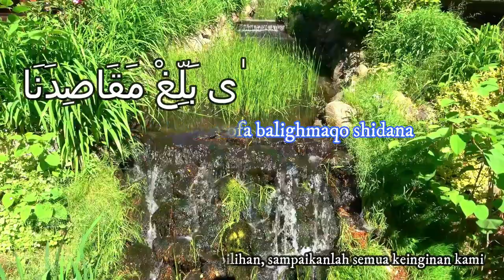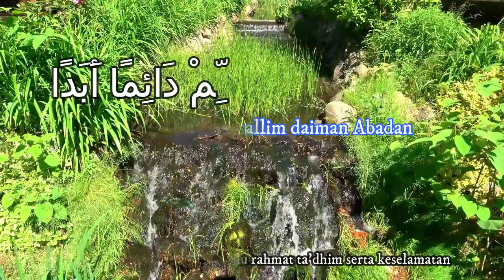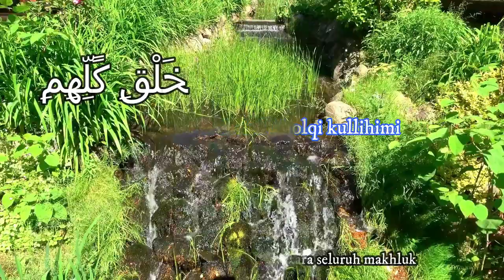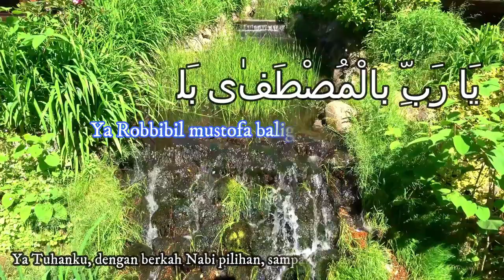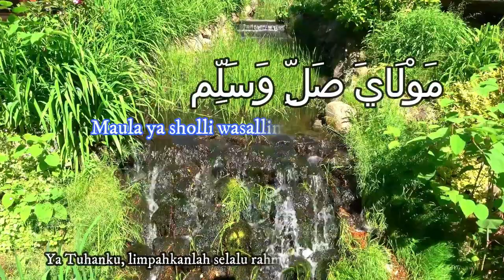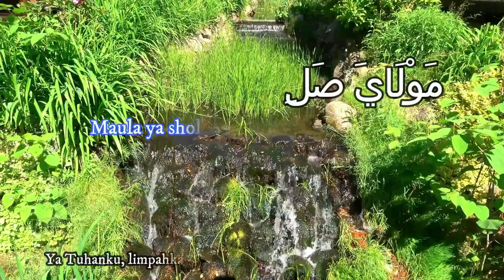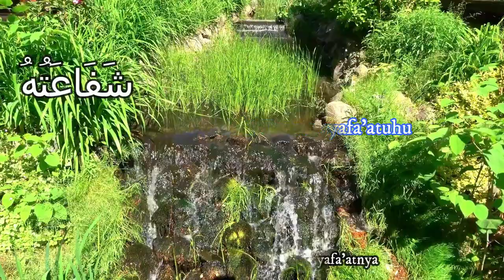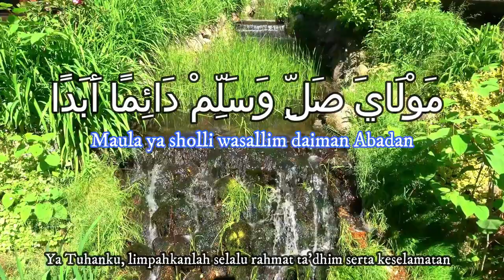Sholawat Nabi Paling Merdu Membuat Ketenangan Jiwa dan Fikiran - Maula Ya Solli Wasalim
Sholawat Allah kepada Nabi Muhammad صلى الله عليه وسلم bermakna mencurahkan rahmat dan keridhoan-Nya kepada beliau. Shalawatnya Malaikat berarti doa dan permohonan ampun (istighfar) mereka bagi Rasulullah. Sedangkan sholawatnya kaum mukmin bemakna doa dan pengagungan (penghormatan) terhadap Rasulullah صلى الله عليه وسلم.

Salah satu sholawat pendek namun fadhillahnya sangat besar adalah Sholawat Jibril. Disebut Sholawat Jibril karena sholawat ini langsung keluar dari lisan Malaikat Jibril.

Dikisahkan saat Nabi Adam 'alaihissalam diciptakan kemudian Allah menciptakan Sayyaidati Hawa untuk menemani Nabi Adam. Jibril mencegahnya agar tidak mendekati perempuan yang memang disiapkan untuk beliau.

Ketika Nabi Adam 'alaihissalam ingin mendekatinya, Jibril mencegahnya, "Jangan engkau dekati". Kemudian Nabi Adam bertanya apakah ada mahar untuknya? Kemudian Malaikat Jibril membisiki Nabi Adam ucapan: صَلَّى اللهُ عَلَى مُحَمَّد (Shollallohu 'Ala Muhammad).

Redaksi Shalawat Jibril sangat sehingga mudah untuk diamalkan yaitu: صَلَّى اللهُ عَلَى مُحَمَّد (shollallohu 'ala Muhammad atau صَلَّى اللهُ عَلَى سَيِّدِنَا مُحَمَّد (shollallohu 'Ala Sayyidina Muhammad). Artinya: Semoga Allah mencurahkan shalawat kepada Nabi Muhammad."

Imam Sya'roni dalam Kitab at-Thobaqotul Kubro berkata "Siapa yang membaca shalawat ini (shalawat Jibril) maka dia telah membuka 70 pintu rahmat untuk dirinya dan Allah akan menyimpan rasa cinta ke dalam hati para manusia kepadanya."

Para ulama menyebutkan fadhillah Sholawat Jibril ini sangat banyak, di antaranya adalah :
1. Sholawat jibril jika dibaca 500 kali dapat memudahkan urusan.
2. Sholawat Jibril jika dibaca 4444 kali dapat melancarkan rezeki
Wassalamu'alaikum Wr.Wb.
3. Sholawat Jibril jika dibaca 10.000 kali akan mendapat karunia makrifat yang lebih tinggi.

Apabila bilangan di atas istiqomah dibaca minimal selama 40 hari, maka keutamaan di atas akan kita raih, insya Allah

Putar Tiap Hari - Warung & Tempat Jualan Langsung Ramai -SHOLAWAT JIBRIL- Pembuka Rezeki Paling Kuat | Doa Sejuk Hati

🚫Copyright by Thresh Channel
✔ Saluran itu dibuat untuk tujuan menghibur dan mentransmisikan suara-suara bagus di seluruh negeri ribuan pulau
✅ Terima kasih kepada semua orang yang telah menonton video ini
💯  Video hanya untuk hiburan dan pendapatan untuk membantu orang yang miskin dan sakit.
+ Semoga Anda semua mendengarkan musik yang bahagia